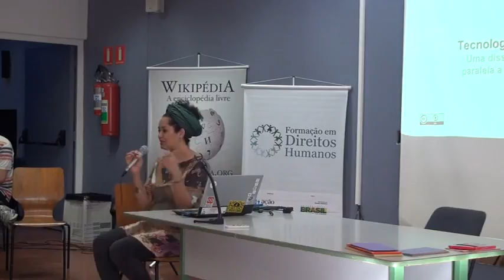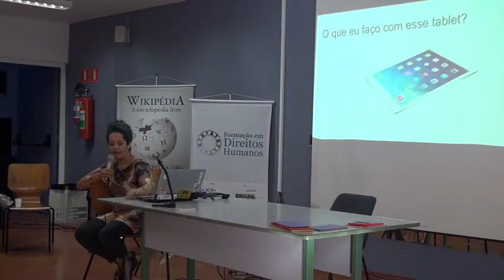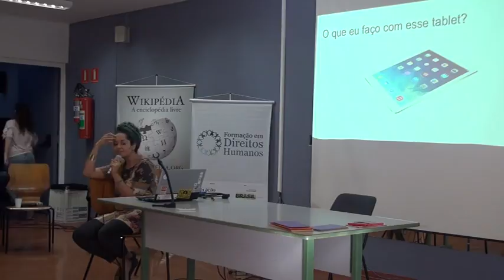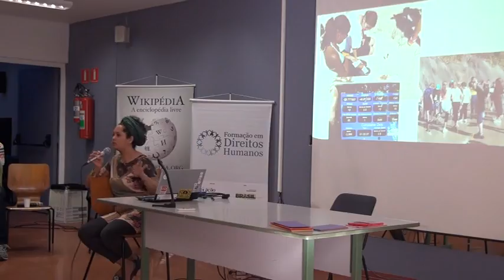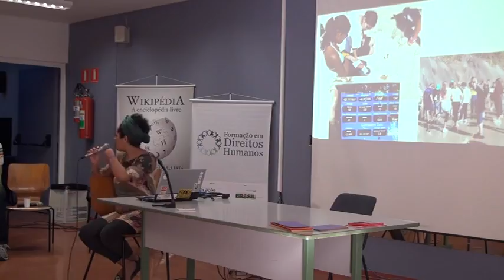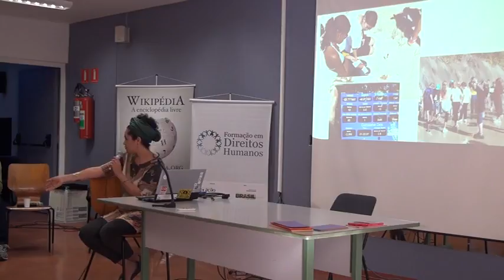09 aula a 01 720